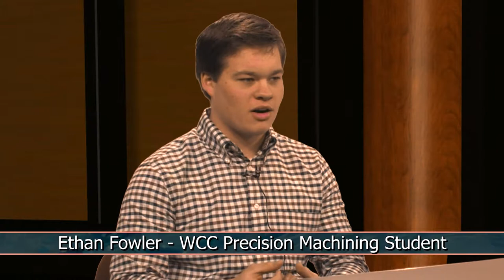Discover WCC - April 1, 2018 (HD)